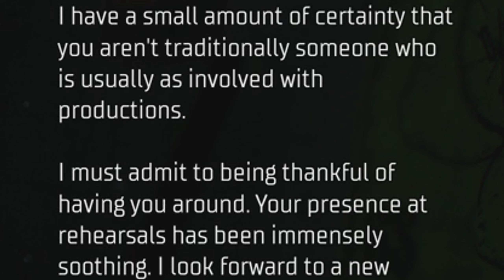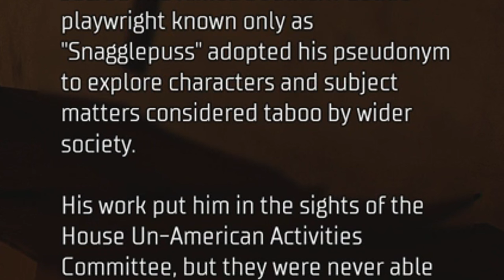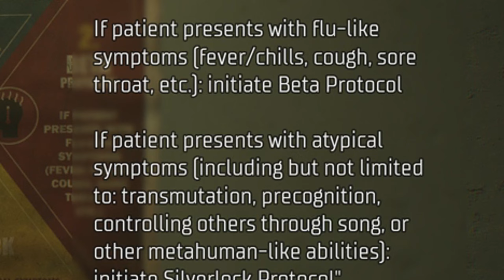Gotham Knights - HARLEY QUINN (Full Questline)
Batman is dead. A new expansive, criminal underworld has swept the streets of Gotham City. It is now up to the Batman Family; Batgirl, Nightwing, Red Hood, and Robin; to protect Gotham.